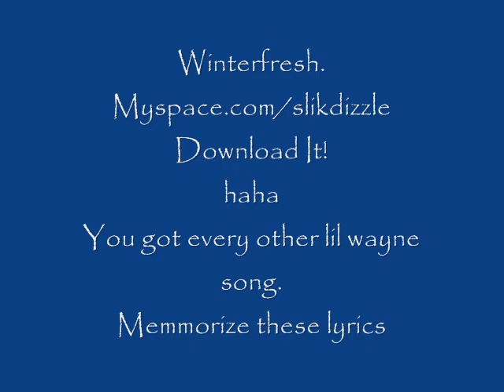Winterfresh(Lollipop Remix)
I like the beat!
Myspace.com/slikdizzle
Rip Static.